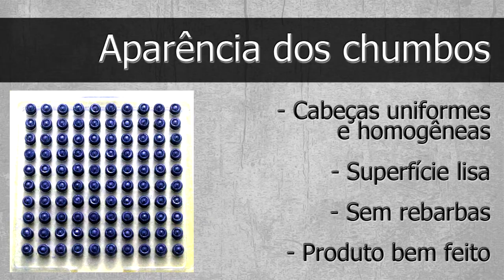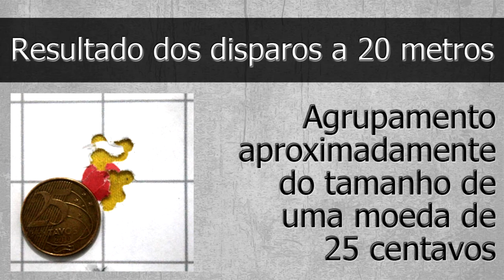Análise Descritiva - Chumbo Gamo Expander 5.5mm - Tiro ao Alvo e Caça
Chumbinho Gamo Expander 5,5mm

Na serie analise descritiva de chumbos, analisamos todas as informações possíveis e disponíveis do chumbo do vídeo.
Para que atirador possa escolher qual chumbo é indicado para seu uso pessoal.

Fabricante: Gamo
Nome: Expander
Corpo: Diabolô
Cabeça: Semi-plana com ponta oca
Calibre: 5,5mm ou .22
Peso: 1 grama ou 15,43 Grains.
Comprimento: 8,1 mm
Recomendação de uso: Abate de Pestes
Recomendação de distancia: Medias e longas distancias
Embalagem: Lata de fácil abertura
Quantidade: 250 undades

Para se conseguir um bom desempenho com sua carabina de pressão, somente a habilidade do atirador e uma boa carabina não bastam.
O chumbinho tem um papel fundamental nesse desempenho, sendo um fator decisivo para um tiro cada vez mais preciso.
O Chumbinho Expander 5,5 mm é um Chumbinho de alto rendimento, indicado principalmente para carabinas de maior potência.
Foi projetado para dar o máximo IMPACTO e PENETRAÇÃO graças a sua ponta ôca especialmente projetada (cria o efeito cogumelo).

chakal fiora hw cfx